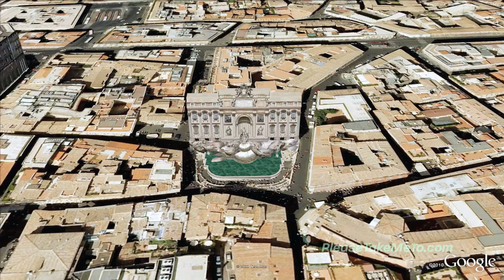Trevi Fountain, Rome, Italy - 1080HD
The Trevi Fountain is one of Rome's most iconic attractions and it's easy to see why so many romances began here or were renewed around this amazing and beautiful structure. The fountain was completed in 1762 but the water that flows through it comes from a Roman aqueduct that dates back to the 1st century BC. Tradition has it that by tossing 3 coins into the fountain you will 1) be assured of returning to Rome, 2) fall in love with an Italian sweetheart, and 3) marry them. Around €3,000 are collected each day and donated to charity. That's a lot of future weddings!